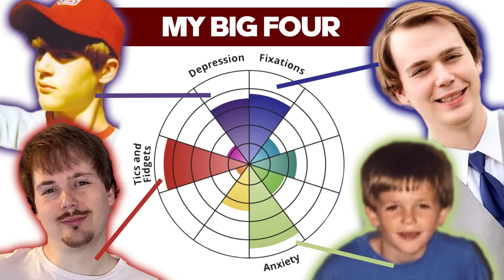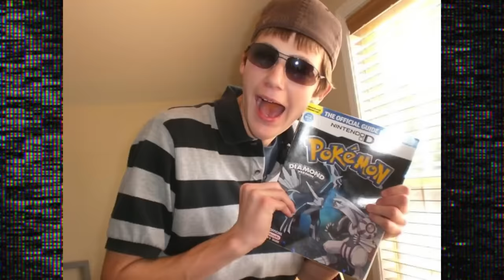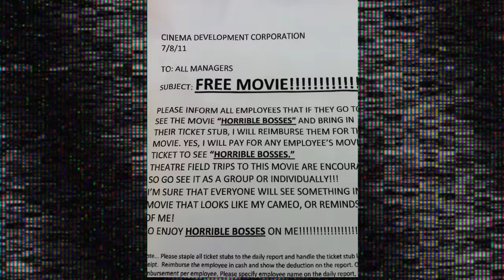I've Been Hiding This My Entire Life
Taking you down into the darkness with me, in a way that hopefully helps you understand who I am. This is my journey with autism, ADHD, BED, chronic pain, high sensitivity, depression, social anxiety, music, YouTube, and life at large.

It felt important to share this publicly with everyone in the neighborhood (my audience) to help remind myself that I no longer have to be alone in this, like I was for over 30 years. Drop a comment/like/share 🖤

Co-Editing & Additional Visuals by Infinity on Hannah
Archival Footage = Home Recordings, Pexels, YouTube, & MotionArray

This video discusses: My Autism Journey, opening up about everything, Jon from ARTV autism, ADHD and autism, mental health journey, medical history, YouTubers burnout, depression, anxiety, chronic pain, revisiting my childhood home, music saved my life, this song saved my life, System of a Down, Offspring, Gorillaz, Green Day, My Chemical Romance, The Maine, 50 Cent, Fall Out Boy, Sony tape deck, boombox, jukebox, ARTV opens up, ARTV Infinity on Hannah, binge eating disorder, warning signs medical, Parkinson’s Disease, loss of life

ARTV is a music discussion channel where you find music history, reviews, commentary, Top 10 shorts, discography rankings, opinion based deep dives, and more. Along with sister channel BeyondARTV, YouTube music lover / hater / “influencer” / critic Jon from ARTV is in a community of channels similar to Rocked, Mic the Snare, Brad Taste In Music, Justin Hawkins Rides Again, The Needle Drop, HIVEMIND, Pat Cc: and more.

0:00 | Introducing My Medical History
2:07 | Childhood Trauma
4:24 | BED (binge eating)
5:18 | Coping with Loneliness
6:23 | Obsessed with Music
7:40 | Masking/Emotions
8:36 | Alienated in Late Teens
9:28 | Starting Over in 2015
10:19 | Music Saved My Life
12:17 | Metal Health Treatment
14:25 | Where Do I Go Now?
16:23 | Final Thoughts